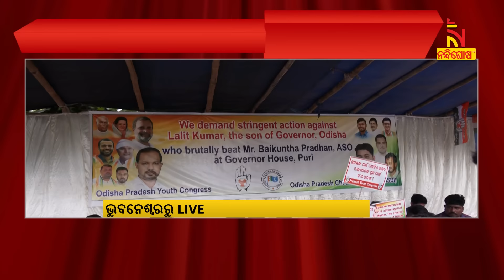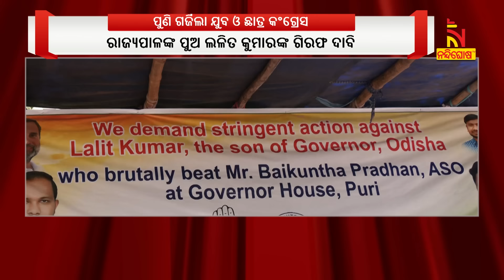Student & Youth Congress Stage Protest Outside Rajbhawan | Nandighosha TV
ଏଏସଓ ବୈକୁଣ୍ଠ ପ୍ରଧାନଙ୍କୁ ରାଜ୍ୟପାଳଙ୍କ ପୁଅଙ୍କ ଆକ୍ରମଣ ଘଟଣା। ରାଜଭବନ ଆଗରେ ଛାତ୍ର ଓ ଯୁବ କଂଗ୍ରେସର ଧାରଣା । ରାଜ୍ୟପାଳଙ୍କ ପୁଅ ଲଳିତ କୁମାରଙ୍କ ଗିରଫ ଦାବିରେ ଯୁବ ଓ ଛାତ୍ର କଂଗ୍ରେସ କର୍ମକର୍ତ୍ତାଙ୍କ ରାଜଭବନ ଆଗରେ ନାରାବାଜି

* DishTV Channel No: 1367
* Airtel Digital TV Channel No: 611
* TATASky Channel No: 1779
* Hathw@y Channel No: 731
* NXT Digital Channel No: 16
* SITI Channel No: 17 & 458
* GTPL Channel No: 719
* SUN Direct Channel No: 667
* Asianet Channel No: 219